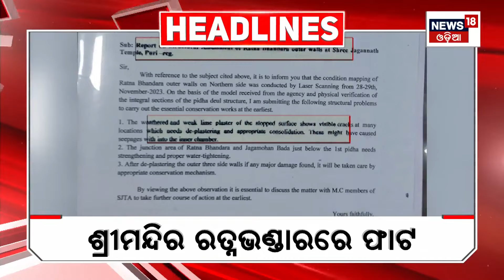Top Headlines | Odisha News Today | Odia Latest News | 29th Feb 2024